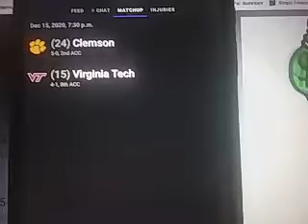Clemson vs Virginia Tech Prediction College Basketball Tuesday Dec 15th 2020